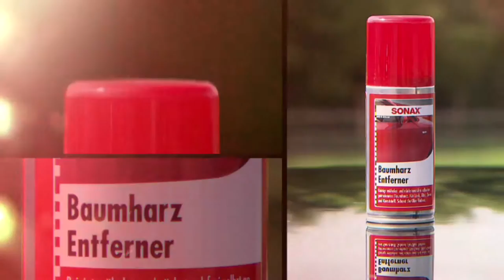SONAX | Baumharz Entferner by GÖHRUM Fahrzeugteile GmbH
SONAX | Baumharz Entferner

EIN TEIL DES ERFOLGS:
- Handelstreue
- klare Sortimentspolitik

GÖHRUM Fahrzeugteile GmbH
Ulmenstr. 19
71069 Sindelfingen